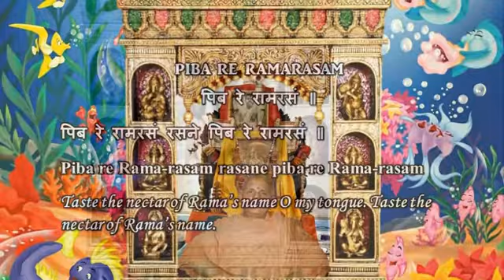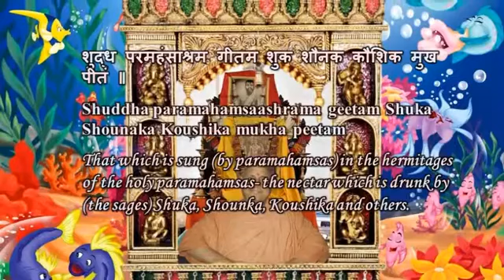Swami Chidananda Ramakrishna Math and Mission - Pibare Ramarasam - Classic Bhajan Songs # 5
Swami Chidananda Ramakrishna Math and Mission at Chicago - Pibare Ramarasam - Classic Bhajan Songs # 5 - genuine graceful singing by Swami Chidananda Ramakrishna Math and Mission at Sri Ramakrishna Universal Temple of Chicago, Vivekananda Vedanta Society of Chicago, Homer Glen, IL. 60491 ( This Video I Dedicate to my Master on His Lotus feet! sensational, stunning graceful voice; soaring effect to our heart and soul completely and bath us with peace, bliss and tranquility! )